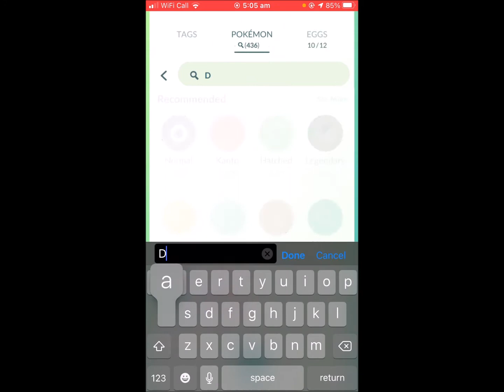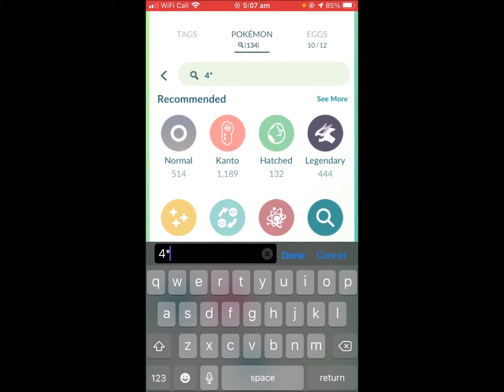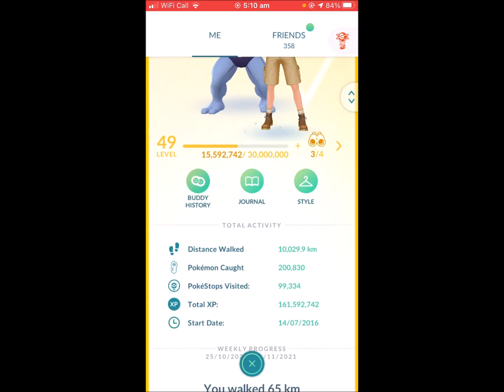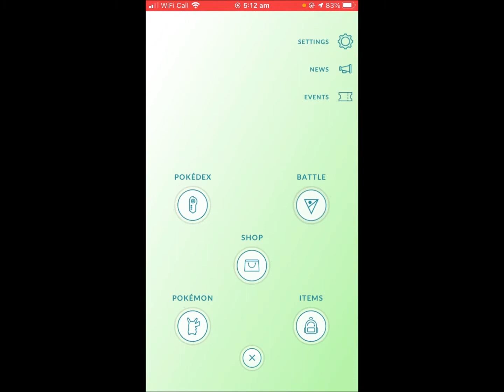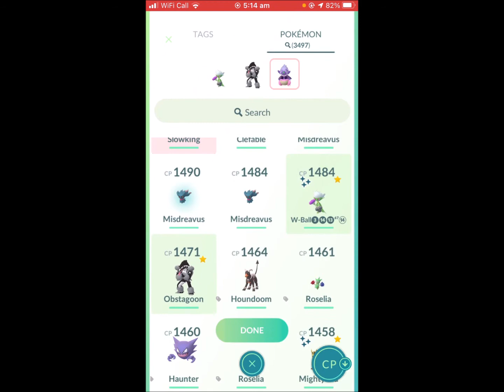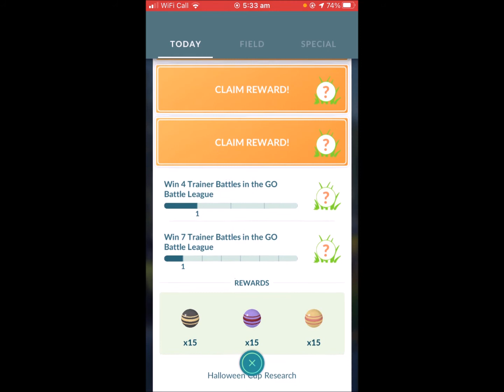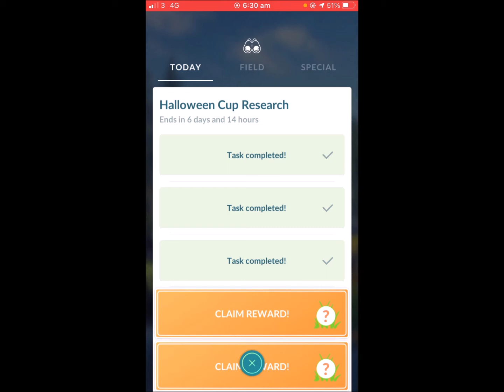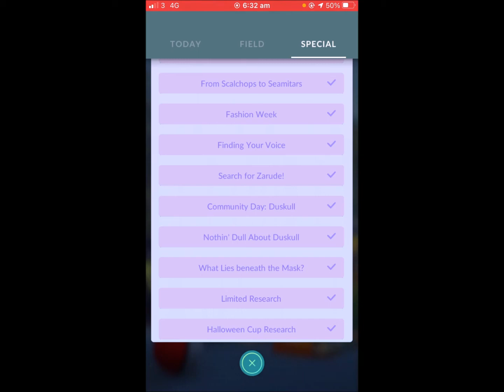Reaching Rank 10 in GBL, Hundo Darkrai and Halloween Cup Timed Research DONE! (Pokémon GO)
I finally manage to get the GBL stuff out of the way once and for all on my quest to level 50! I also shundo check a Darkrai too which means I'm now on an XL grind for it!